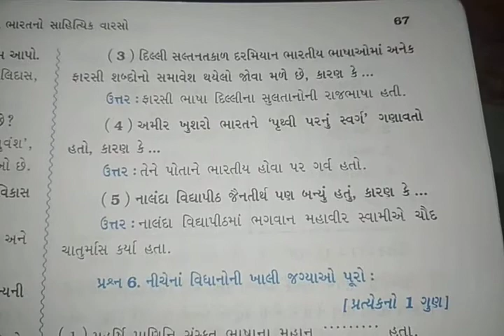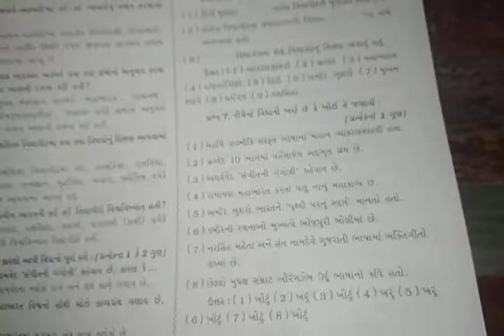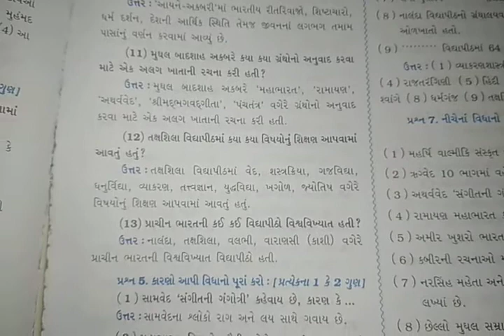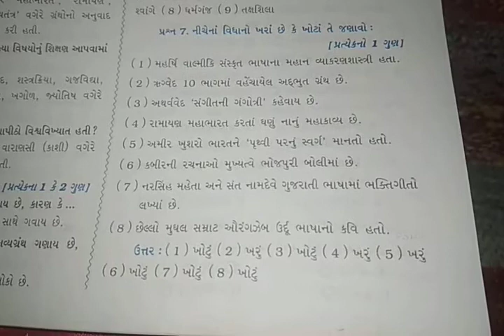ધોરણ-10 S.S. 09/01/2021